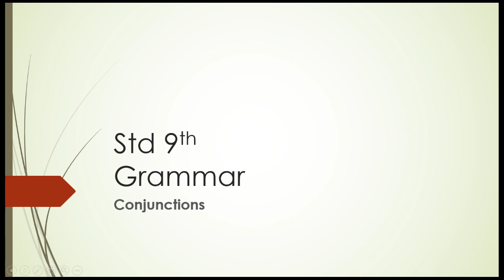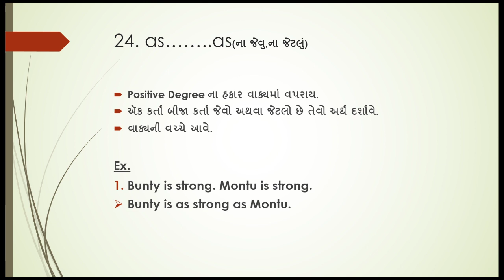STD 9 || ENGLISH || GRAMMAR || PART 20